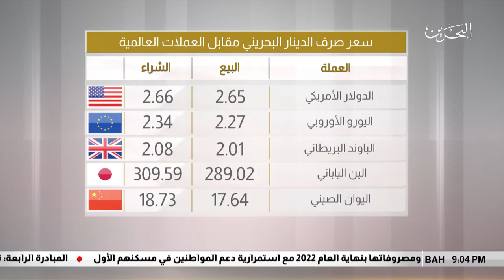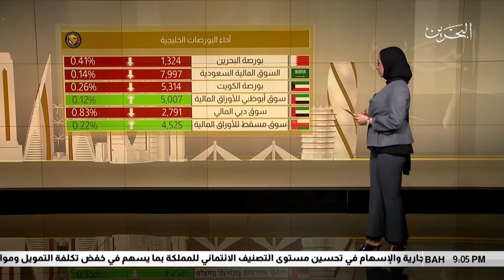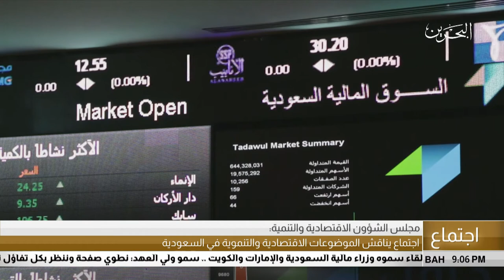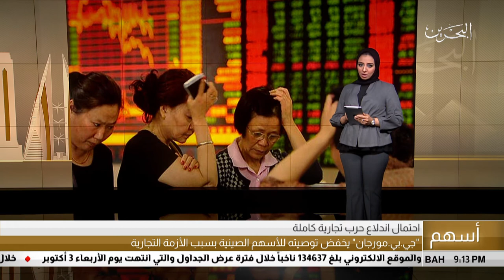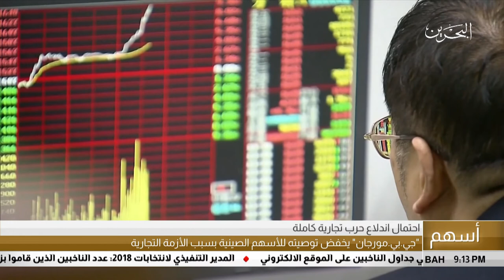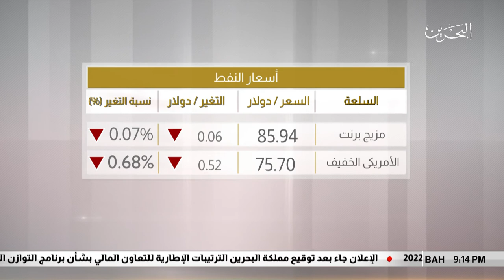البحرين مركز الأخبار : النشرة الإقتصادية 04-10-2018